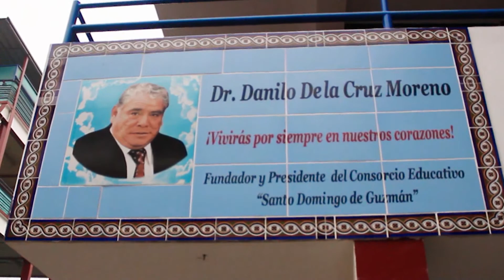DIAMANTE ANDINO 2018- TAUQUINITA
DIAMANTE ANDINO EL REY DE LA CERVECITA, PRESENTANDO SUS VIDEOS MUSICALES EN SU CANAL OFICIAL DE YOUTUBE.

INFORMES PARA CONTRATOS:

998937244